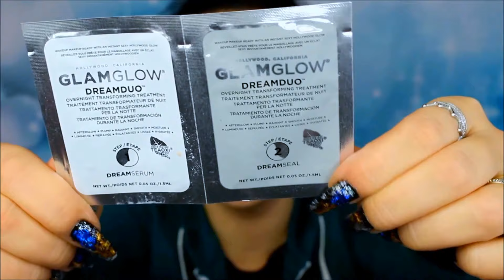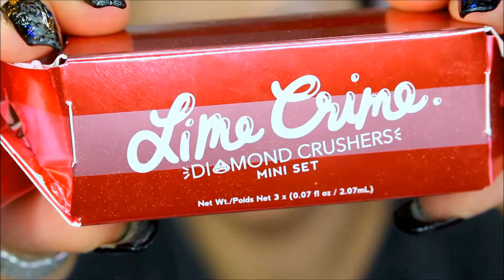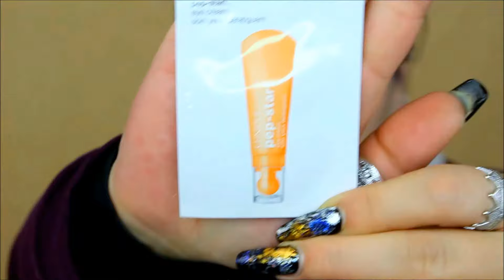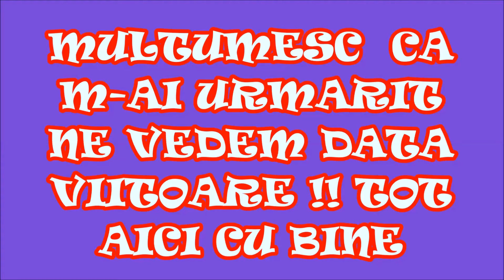GRWM! REVIEWS SAMPLES + MINIS | 🤔 MACHIAJ DOAR CU MOSTRE SI CELE MAI MICI PRODUSE 😲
BUNA ROZICI !! 20 de produse in mostra sau format mini (cele mai mici produse din colecția mea) Iata pagini si profile !!
  Totul despre make-up (incepatori si profesionisti ) & Par si Unghii (idei , traramente si secrete) . Posteaza si tu idei , look-uri , produse si opinii !!